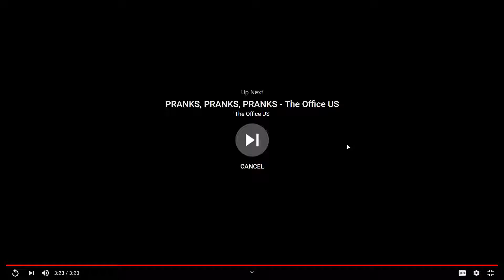Me eating a sandwich and watching daily dose of internet